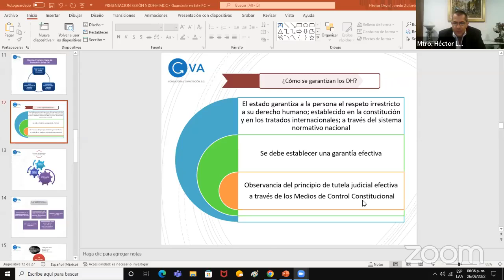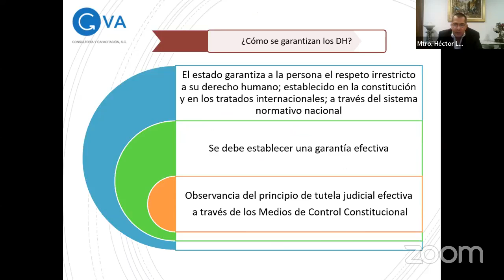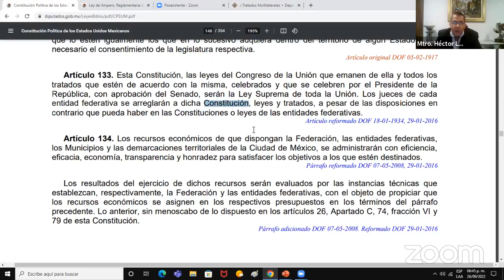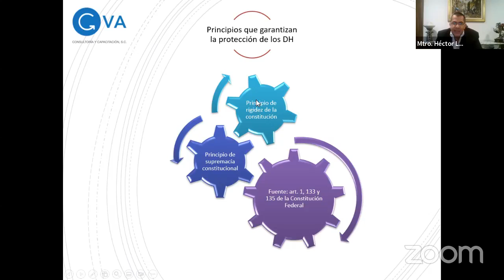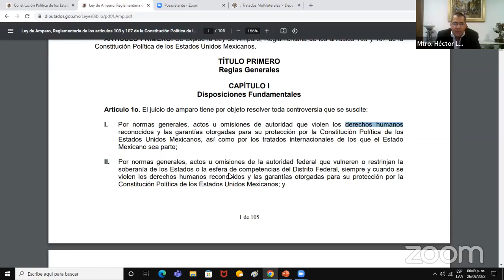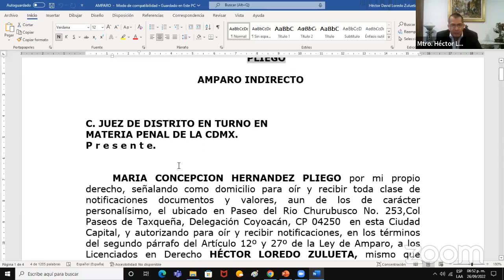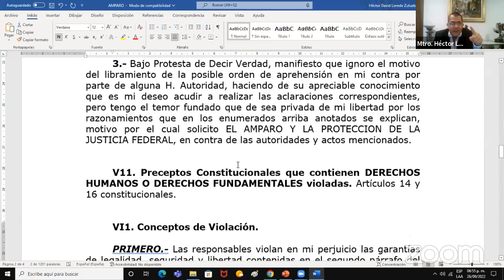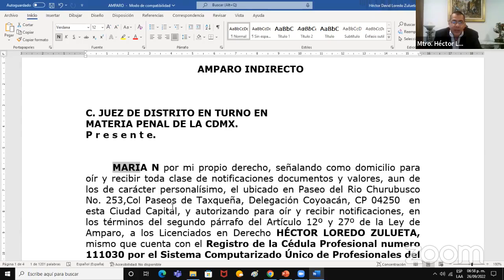DEFINICIÓN DEL DERECHO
DIPLOMADO EN DERECHO